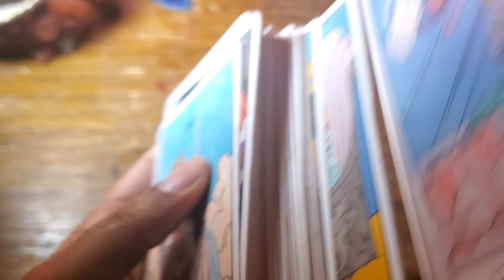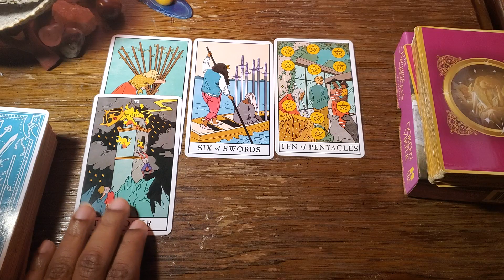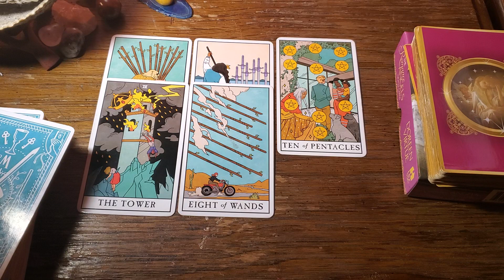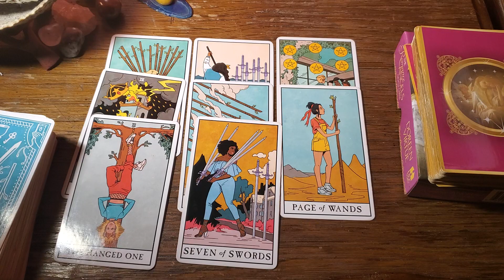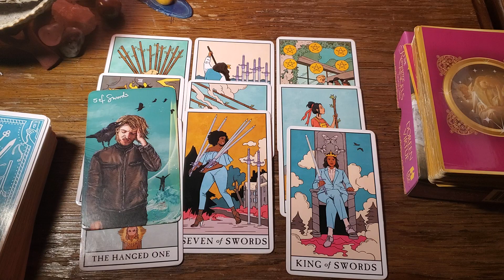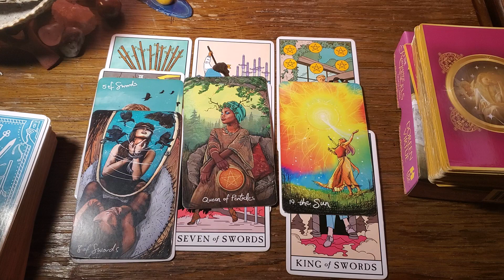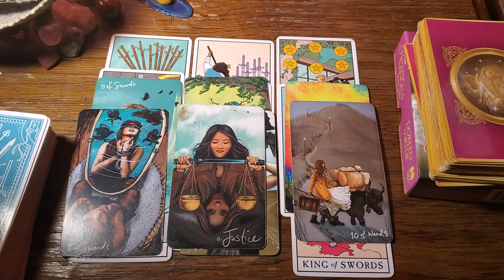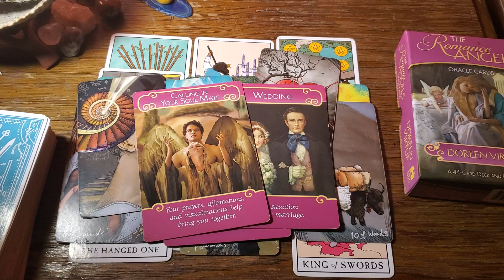Leo ♌ "They are the problem not you! December 2020 Love Reading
leo december 2020 love reading - leo ♌️ “they only have eyes for you”🔥♥️ december 2020 tarot love reading.
 ♌ daily love tarot reading 15 december 2020.

leo december 2020 someone is devastated over you! leo december 2020 - someone had a dream about you leo december love tarot reading leo december 2020 - someone had a dream about you leo december love tarot reading welcome to one of my many pick a card reading videos here on youtube..

" career reading december 2020.. leo secrets come out, you will be victorious december 2020 love tarot reading.

leo mid december tarot love reading.